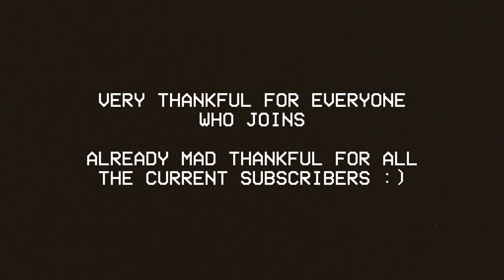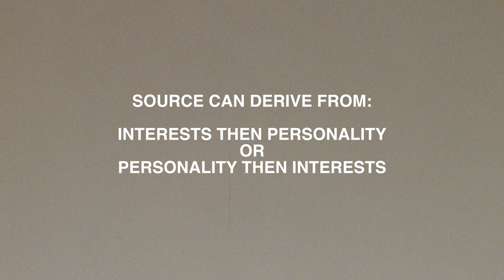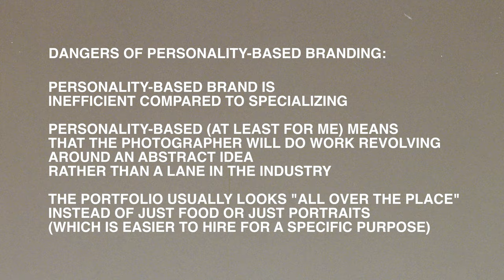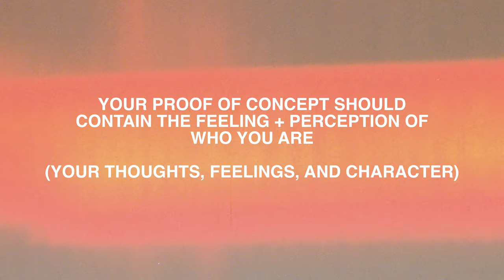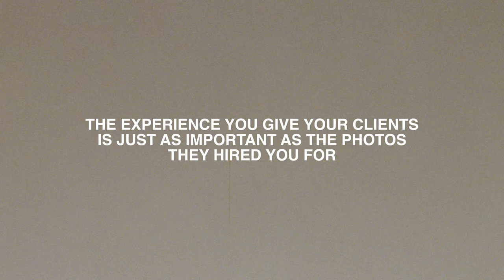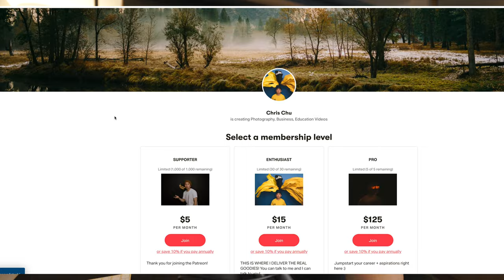How to Brand your Creative Business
Here are 5 steps to building a successful creative brand for any photographer, videographer, etc. Branding yourself online is extremely important to finding work that best suits you and your business. It could also help you learn how to help other companies in their branding allowing you to upsell your services.

These 5 steps are what worked for me and my business, so it's definitely not going to work for everyone. Take what you will and modify it as your please for your own liking.

My 2020 Photo/Video Kit:
My Main Camera
My Favorite Beast
My Camera Bag
My VLOG Microphone
My STUDIO Microphone
My STUDIO Backdrop Holder
My BLACK Studio Backdrop
My BLUE Studio Backdrop
My TAN Studio Backdrop
My STUDIO Light
The Best Lights of All Time
My Studio Light Dome
Best Drone
My Drone ND Filters
My Camera ND Filters
My ND Filter Adapter
My favorite lens
My wide lens
My portrait lens
My Tripod
My Monitor

0:00 - 0:19: Good Ass Patreon Plug
0:20 - 1:44: Intro
1:45 - 5:03: #1: Define the Source
5:04 - 7:12: #2: Plan the Choreography
7:13 - 10:00: #3: Proof of Concept
10:01 - 12:22: #4: Make the Photos Work for You
12:23 - 15:41: #5: Be Responsive and Prepared